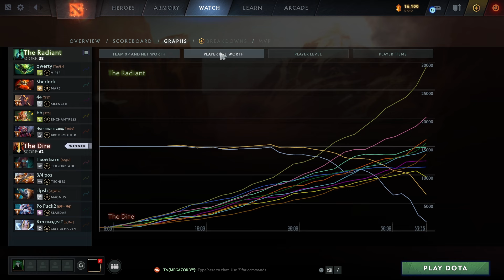Pure Wisdom IMPETUS + GLAIVES OF WISDOM | Ability Draft